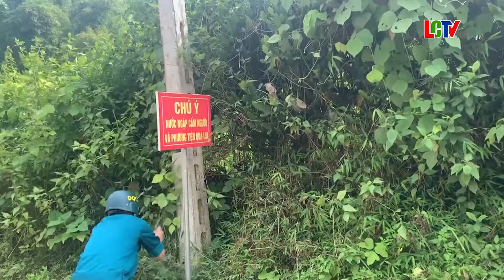Rà soát, kiểm tra, cắm biển báo các khu vực có nguy cơ sạt lở, lũ cuốn tại xã Yên Khương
Để chủ động phòng, chống và giảm thiểu những thiệt hại do mưa lũ gây ra. Mới đây xã Yên Khương đã phối hợp với đồn biên phòng Yên Khương đã thống nhất các phương án chủ động ứng phó phòng chống bão, thực hiện phương châm “4 tại chỗ”, duy trì trực 24/24h, tổ chức các kế hoạch ứng phó với tình hình thiên tai, mưa lũ có thể xảy ra trên địa bàn.